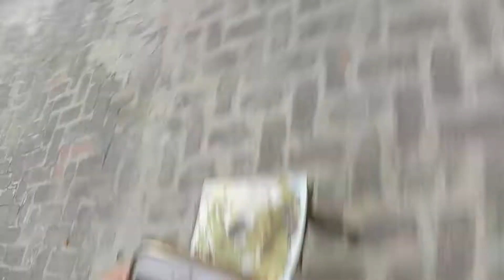Bhuli Bhatiyari - Is It Really A Haunted Place? | DelhiVee #10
There are rumors that Bhuli Bhatiyari Ka Mahal in Jhandewala is haunted by supernatural powers. Watch this Vlog to find out if it's true or not.